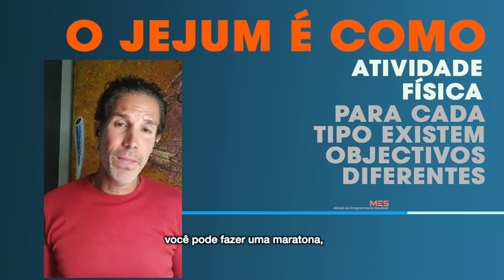O jejum é como atividade física, para cada tipo existem objectivos diferentes.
Você pode fazer uma caminhada e chamar isso de atividade física.